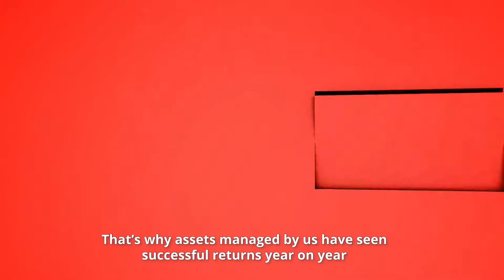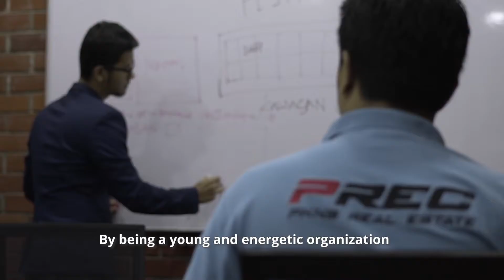CORPORATE VIDEO | PREC - PKNS REAL ESTATE SDN BHD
PKNS Real Estate Sdn Bhd (PREC) is a special entity established in 2012 as an investment arm for Selangor State Development Corporation (PKNS) group of companies. As a vital unit under Selangor state government, PREC spearheads real estate related investment for the whole Group. The company’s diversified real estate portfolio includes investment, asset management, retail management and advisory. PREC intends to acquire more viable commercial assets in the future. Amongst assets owned and managed by PREC includes Menara Worldwide in Bukit Bintang , Menara PKNS PJ, SACC Mall, Kompleks PKNS Shah Alam and Kompleks PKNS Bangi.